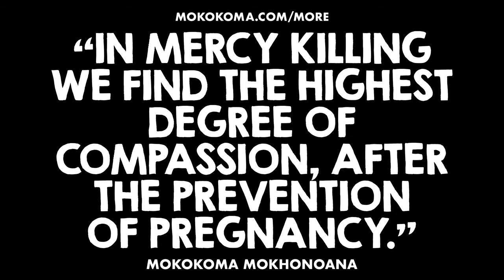APHORISM 902 • DO YOU DISAGREE?👂🏾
“In mercy killing we find the highest degree of compassion, after the prevention of pregnancy.” — @Mokokoma Mokhonoana